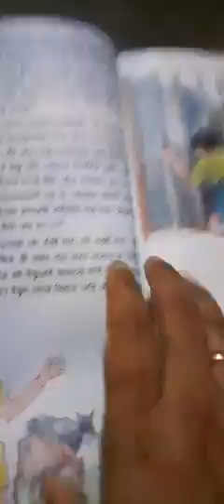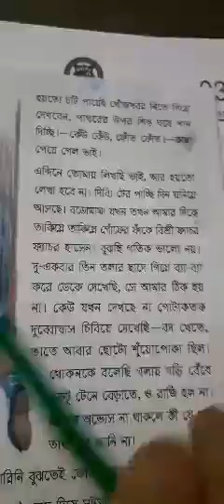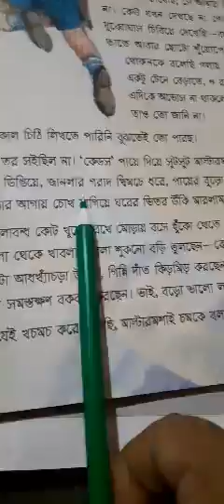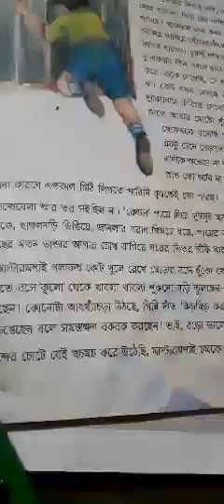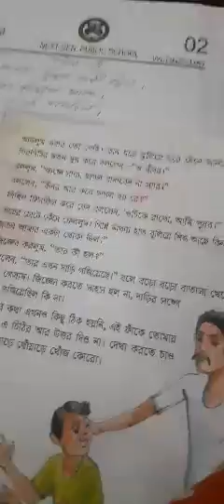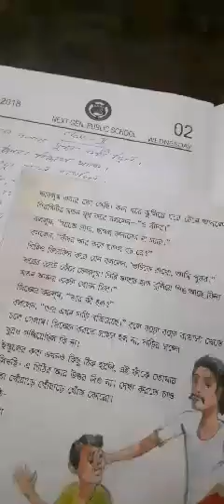Class 3 bengali 22.05.20